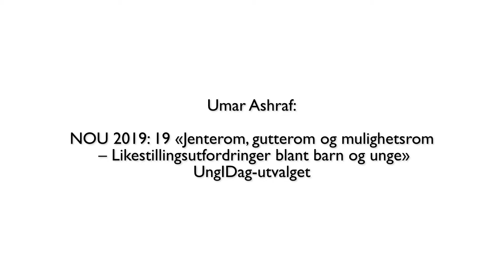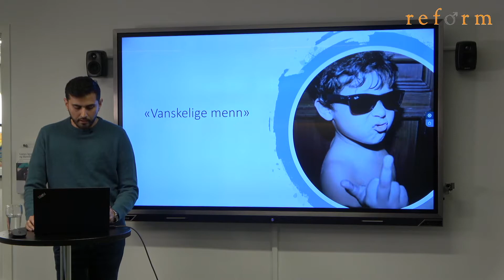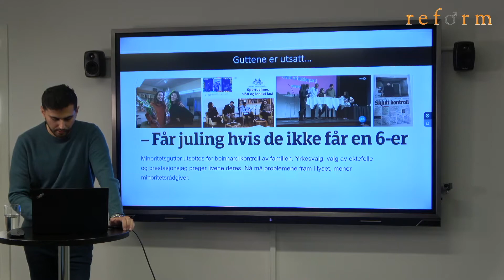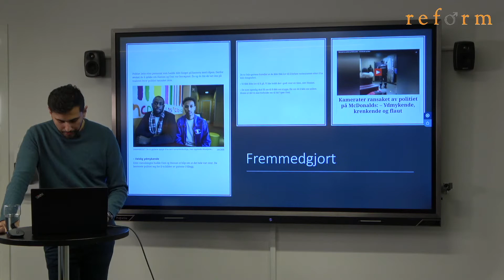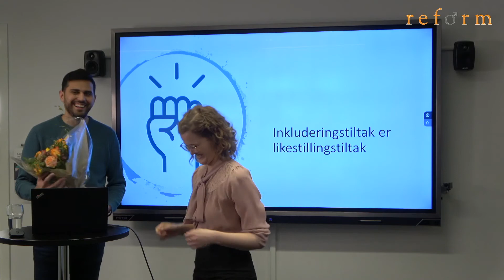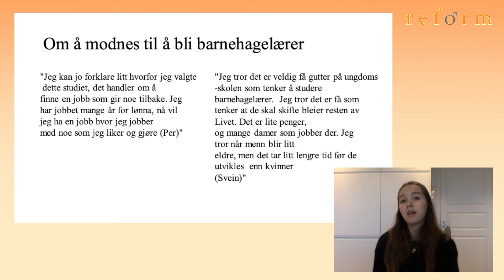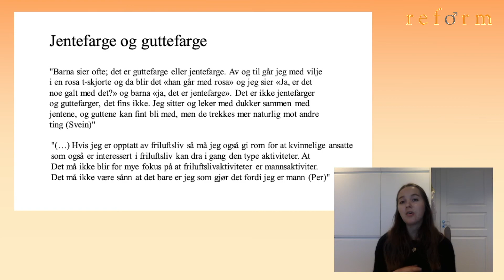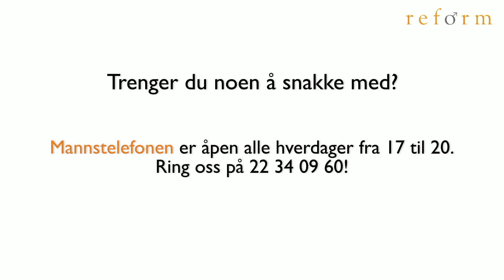23. september 2020: Hvilke likestillingsutfordringer møter gutter og menn i Norge?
På dette ferskvareseminaret møter vi Umar Ashraf, som satt i det statlige UngIDag-utvalget. ledet av Loveleen Brenna. Ashraf gjennomgår deler av NOUen «Jenterom, gutterom og mulighetsrom – Likestillingsutfordringer blant barn og unge», med vekt på hvilke uløste utfordringer utvalget har pekt på. Ashraf snakker også om sitt bidrag i og redaktørarbeid med antologien «Kjære bror» (2018).

Deretter presenterer Ida Sivertsen presentere funn fra sin masteroppgave «Et kjønnsblikk på barnehagelærerutdanningen». Sivertsen viser hvordan kjønn virker gjennom utdanningsløpet, fra rekruttering til faglig opplegg og i barnehagepraksis.